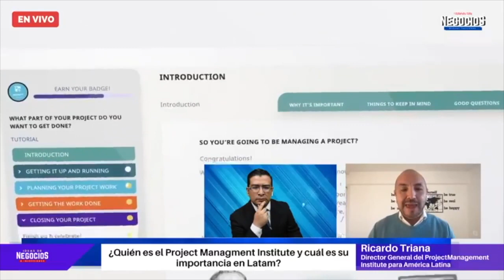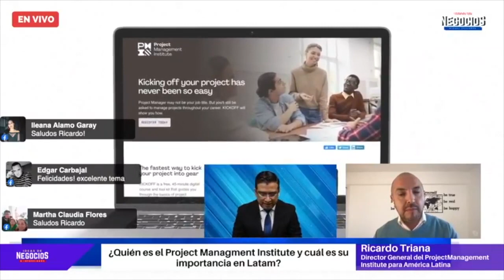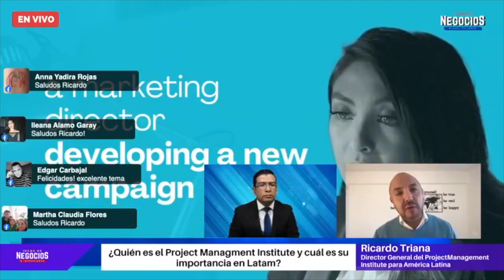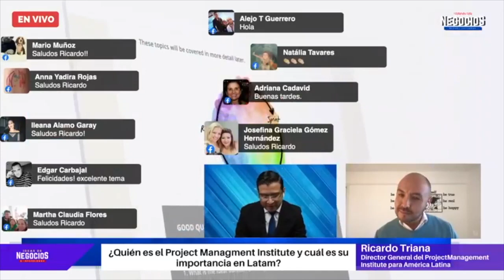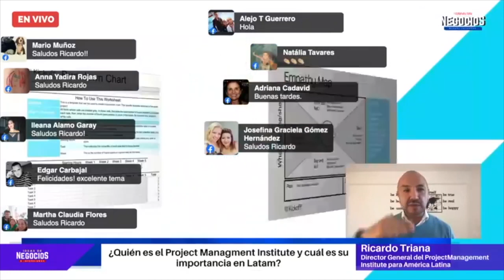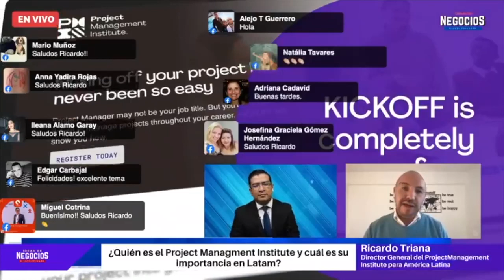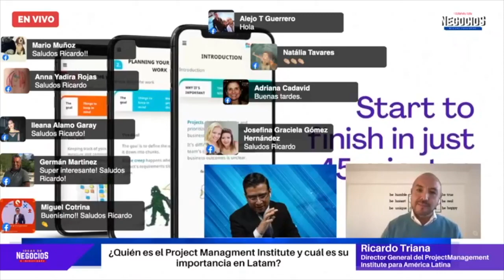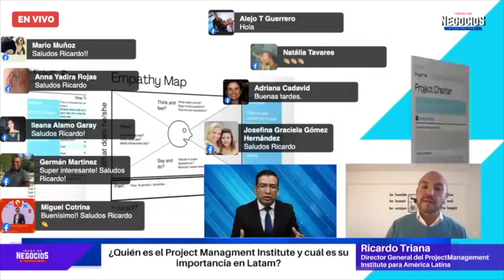¿Quién es el Project Management Institute y cuál es su importancia en Latam? | Entrevista PMI